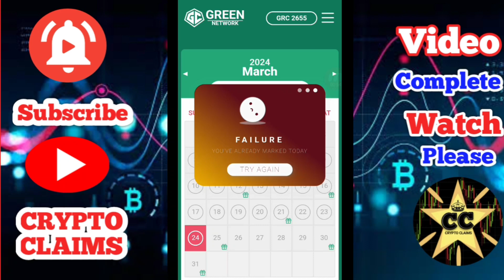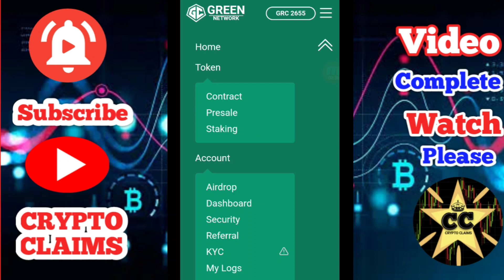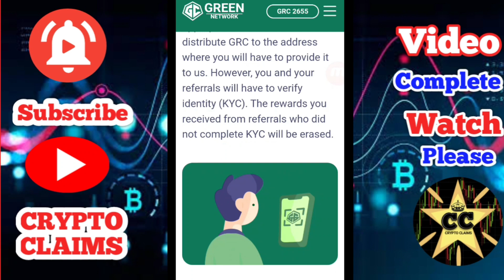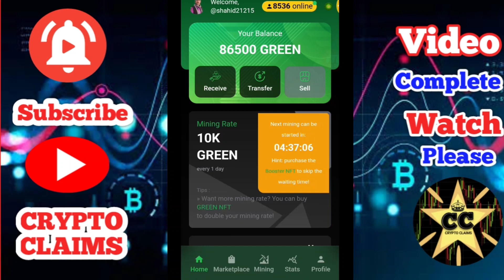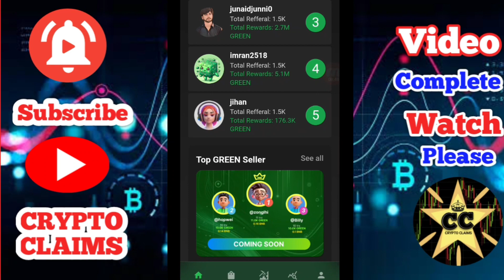Green Chain Withdraw Start |Green network | Green Chain Full Overview | Green network earning app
Hi guys Welcome to "Crypto Claims" YouTube channel here you watch all about online earning , work from home, how to earn, online earning. in short you got each and every thing about press the bell icon to be the part of Crypto Claims. hopefully you enjoy all time when you come in to my world.. THANK YOU so much.

__App link__

Refer code: GRC-JALYYC9Q-E

Refer code: Shahid21215

__KEYWORDS__

green Chain, green Chain Mining App, green Chain Full Overview, green Chain Withdraw Start, how to withdraw green Chain, Green Chain buy & sell, how to sale green Chain, Green Chain price, how to mine green Chain, green Chain ma Kam Kasie Kary, green Chain referral rewards, Green Chain real or fake
crypto airdrop,
airdrop today,
airdrop instant withdraw,
crypto cryptocurrency,
crypto airdrop,
airdrop today,
airdrop instant withdraw,
 bitcoin shiba btc eth,
crypto news,
crypto update,
airdrop crypto,
Online earning,
crypto news today,
Crypto Youtuber,
Pi Network,
Ethereum,

__Tags__
GreenNetwork